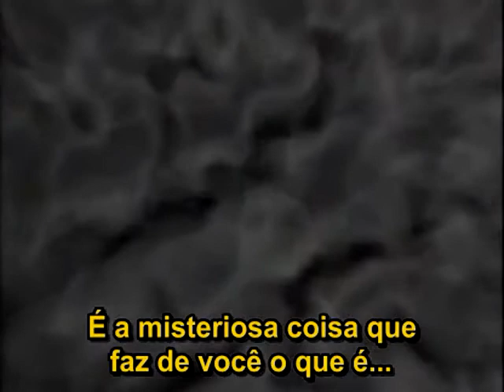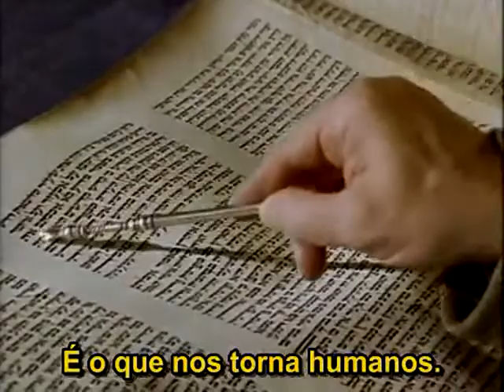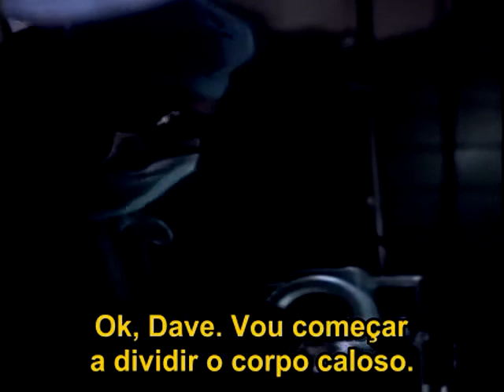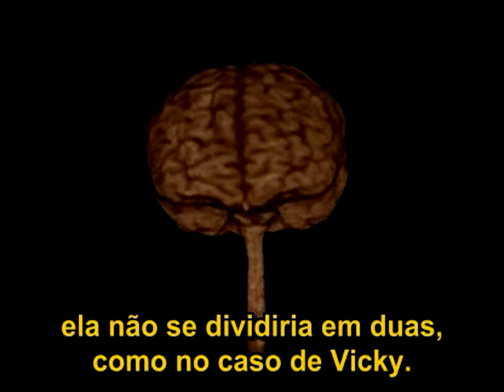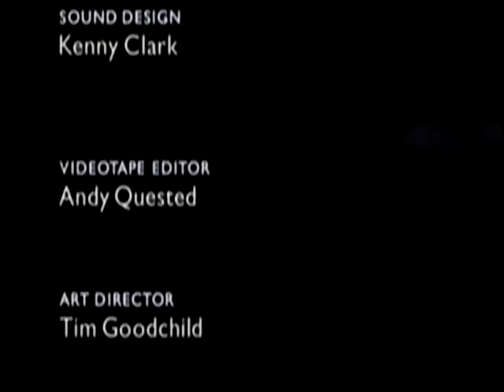O Poder Do Cerebro 55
O Poder do Cérebro. Nesta série de vídeos veremos imagens ampliadas de neurônios que nos revelam como funciona o órgão mais complexo do universo. Descubra também como poucas taças de vinho podem alterar o balanço químico do cérebro do ser humano. Uma viagem pelo nosso computador de bordo.